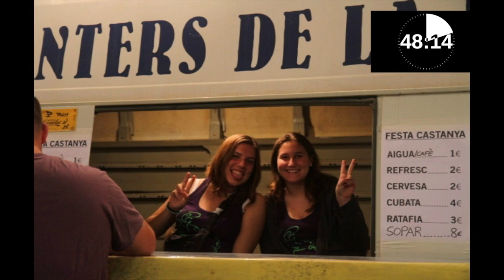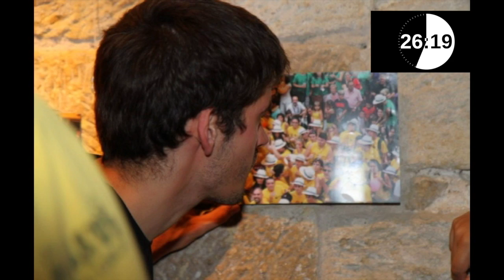ball hora16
video ball hora 16